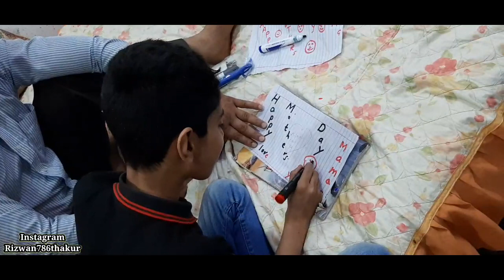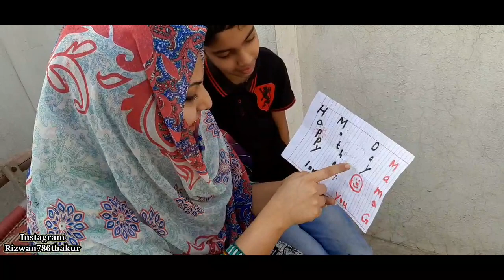She is so Emotional 😭😭| Daily family Vlogs Pakistani family Vlog Indian Youtuber Pakistani vlogger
Hello Friends,
pakistani family vlogs | indian vlogs in hindi | desi vlogs | uk family Vlogs | husband and wife | Top family vlogging channel in pakistan |

Today’s video is all about our daily life vlogs, Indian family Vlogs and Indian Youtuber in England…I hope you will like this video.
Indians in England, Indian youtuber, Indian vlogger, Indians in London, Indians in America,

We are Youtuber Vlogger or you can call us Pakistani Youtuber  or indian YouTuber or Indian Vlogger or Indian Youtuber and we try to show you various things about our house about Pakistan India USA and England in our Videos.